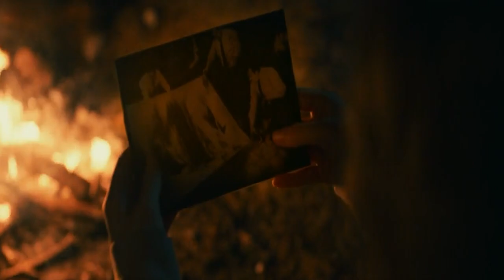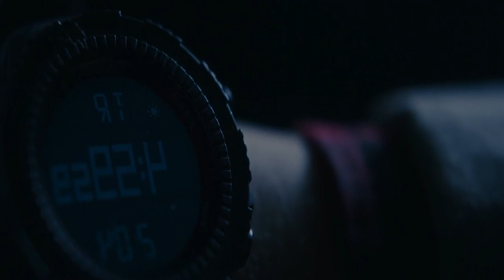24 February 2023